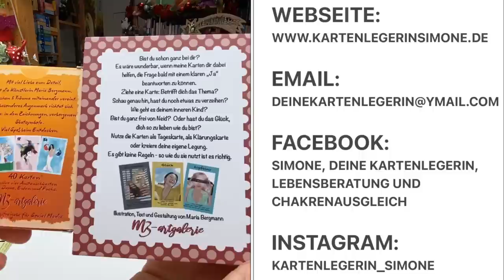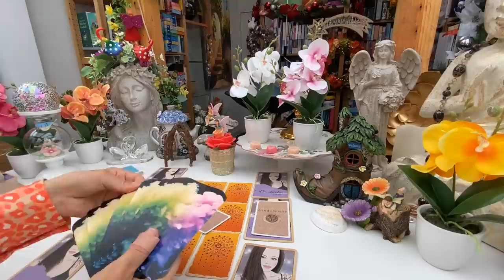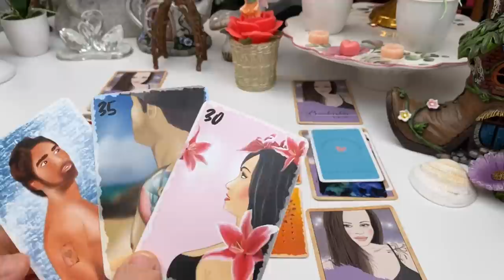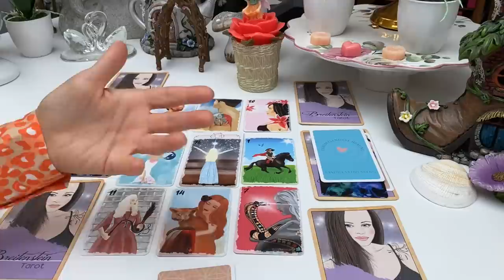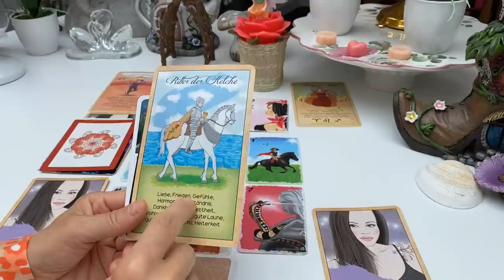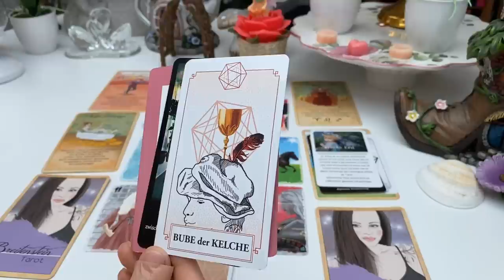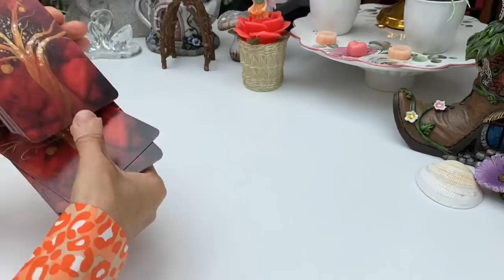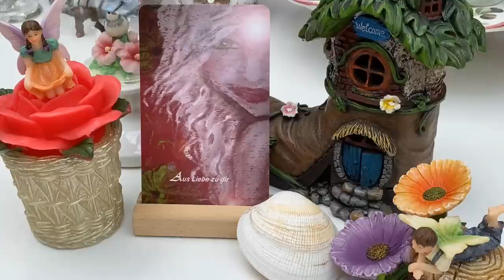Du bist die große Liebe d.Gegenübers,aber er/sie ist noch kurz im Rückzug+tankt Kraft,Transformation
🤩Mein neues Orakel für euch und euer Gegenüber👁:

💖Du bist die große Liebe deines Gegenübers🎉, aber er/sie ist noch kurz im Rückzug und tankt Kraft, die Transformation ist in vollem Gange🥰
Fremdenergien🐍🌝Mondritual🌑
💗Herzchakra-Öffnung, LIEBE❤️🥰

über meine Webseite

über Instagram:
kartenlegerin_simone

Oder über Facebook per PN, Kartenlegerin Simone und Simone, Deine Kartenlegerin, Lebensberatung und CHAKRENAUSGLEICH

🌸💖Herzheilung, Herzöffnung, Partner-Rückführung, Partnerzusammenführung, Karma-Ablösung und starke Lösung von FremdEnergien🌹

Herzlichen Dank und ganz liebe Grüße, Eure Kartenlegerin Simone😊

Karten und Utensilien, mit denen ich gelegt habe:

-Psykofutura Karten von Carola Winter, www. winternet. tv

-Lenormand Orakel Karten von Anima Aurea (Janine Glas), zu erwerben über ihre Homepage anima– aurea. de

-Secret Key Cards Nr. 4 Sondergröße von Nadine Breitenstein, Illustrationen: salzundwatte, Webseite: nadine-breitenstein.myshopify. com

-Dein Seelenwesen Orakel von Eva, Katharina Junge, Windpferd Verlag, Gestaltung: Jennifer Jünemann nach Vorlage von Eva, Katharina Junge

-Wipadia’s Magic Dreams of Lenormand Karten und Emotion Oracle Karten von Jennifer Ackermann Wipadia, Instagram: wipadia, auch zu erwerben über ihre Homepage, ackermann.jennifer87@gmail. com

-Breitenstein Tarot von Nadine Breitenstein, Sondergröße, nadine-breitenstein.myshopify. com

-Seelenimpuls-Karten- DualSeelenliebe- Healing- Weckruf deiner Seele von Sandra Vehrenberg, zu finden über Instagram

-Göttinnen-Karten und Einhorn-Karten von Heike Bender, Webseite:
lichtmalerei-serafina.jimdo. com

-Das Tarot der neuen Zeit von Linda Giese, zu erwerben auf der Homepage von Aqasha

-Lenormandkarten Human Dreams und 42 Reflexionskarten Version 1 von Maria Bergmann, mb-artgalerie, auf Instagram:
mb.artgalerie, zu kaufen über Etsy
-Engelkarten „Engelsgeflüster Orakelkarten“ von Maria Bergmann, mb-artgalerie, auf Instagram:

-Chimes von Meinl, gekauft bei Musicstore

-Klangspiele Zaphir von Ongnamo, zu erwerben auf der Homepage

-Kristallharfe, Klangschale Ariane Piehl: atlantis4u-shoppingwelt, zu erwerben über ihre Homepage atlantis4u- shoppingwelt. de

-Tischdecke/Wandteppich, Zwerge und Häuser, Elfe von Amazon

-Halbkugeln, Kerzenrosen, Glasschwäne, Glaskelche, Engel-Ring von Michael Peuster Sogni d´oro, silberner Ring Unendlichkeit und Armreif von Clarís, silberne Kugeln, rote und bunte Kugeln Lumesso, Drehteller Maison Glamour, Goldene Kelche, Tannenbaum Kerzen Silber von Flambiance, Lichtkugeln Lumesso, Reh mit Tieren Flambiance, Eulen und Stabkerzenhalter Pinienzapfen von Cottage Dreams, rote, grüne und zimtfarbene Kerzen Flambiance, herbstlicher LED Kranz Pflanzenzauber, Weihnachtsdeko (Engel, Weihnachtskranz, Sockel und Schwibbogen, Weihnachtbaum), grüne Zweige, Sternschnuppenbogen, Lumesso, alles von Hse, HSE. de, Einhörner von H & S Christmas Decoration, Schneekugel von der Spiegelburg, Wand-Deko Blüte mit LED-Kerze von Flambiance

-Osterkranz, gelbe Blumenranke und Blumenkörbchen von Lumesso, gelbe, rosa Stabkerzen und Stumpenkerzen von Flambiance, rote Rosenkristallglashalter von Maison Glamour, Rosa Magnet-Herz von Cottage Dreams, 3 Orchideen von Pflanzenzauber, Outdoor-Deko-Figur Häschen-Papa und Häschen Mama mit Kind von Cottage Dreams, LED-Outdoor-Laterne von Lumesso, 2in1-Frühjahrskranz von Rita Pfeffinger Ambiente, Lumesso Kerzenhalter "Vögel" mit LED, Lumesso
2 Mosaik-Kugeln im Pfauen-Design, THOM by Thomas Rath - Home
Duftkerze "Mediterran" Rosa, Lumesso
LED-Outdoor-Laterne weiß mit Funkeleffekt, Maison Glamour Engelsfigur outdoor, Cottage Dreams Deko-Figuren, Igel, Eule, Eichhörnchen, 3tlg HSE, Dekopilze Cottage Dreams 2tlg. HSE, Weihnachtsdorf-Set Lumesso bei HSE, Girlande, Geschirr, Schleifen und Cape von THOM bei HSE, Gebäck von Lambertz, Lumesso LED-Stechpalmenzweige, 2tlg. Hse, La Jolíe Muse Gartenfiguren und TERESA'S COLLECTIONS Gartenfiguren, Elfen und Elfenhäuschen, GlitZGlam Magische Miniaturpilzsammlung gekauft bei Amazon.

Kartenlegerin Simone (Simone Ures) ist nicht verantwortlich für die Inhalte der aufgelisteten Webseiten/Homepages jeglicher Orakel, Deko oder Utensilien.